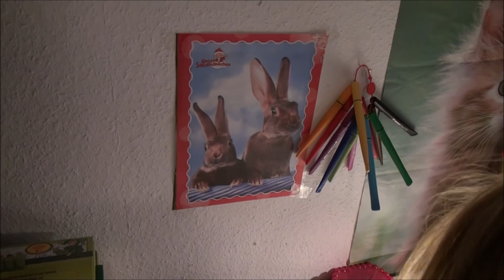Vlog: 1.4.15 / April, April macht was er will